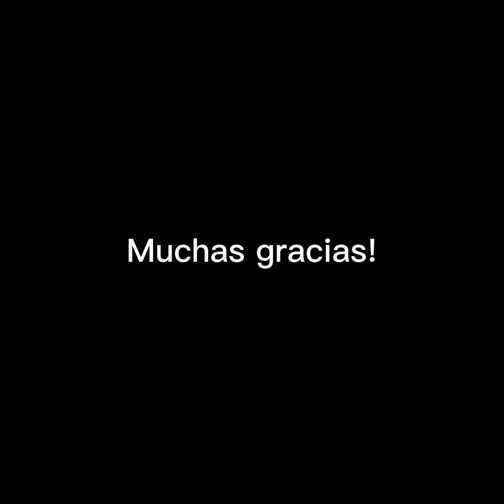MPA Video - 2022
Este mensaje en vídeo de Miembros de PGA de todo el mundo subraya la importancia de proteger nuestros océanos mediante Áreas Marinas Protegidas, destacando los compromisos asumidos en el Plan de Acción de Belmopán 2021 de PGA en nuestro 42º Foro Anual.